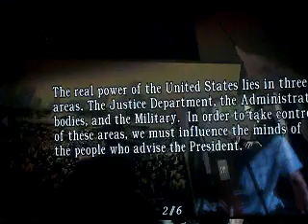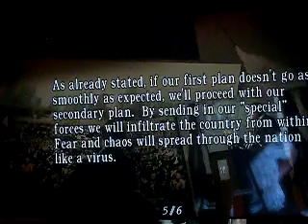Resident Evil 4 | Episode 55 | La Plaga Can GTFO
Finally.
Resident Evil is a great game I somewhat recently beat, and I liked it so a LP was born!

All rights to Resident Evil 4 belong to its owners; I'm just doing a let's play so chill.